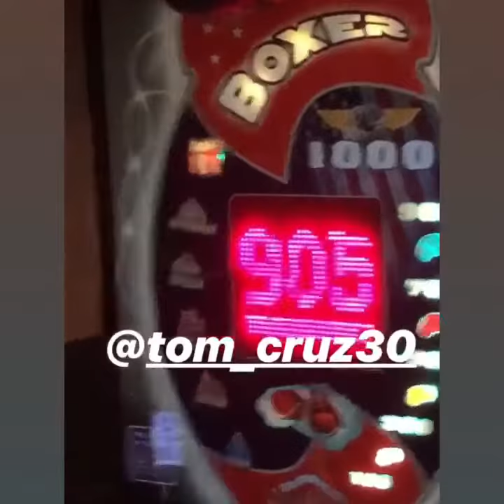TommyDreama hits punching MACHINE IN BROOKLYN NYC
HARD HITTING TOMMYDREAMA HIT PUNCHING MACHINE (PUNCHING BAG )